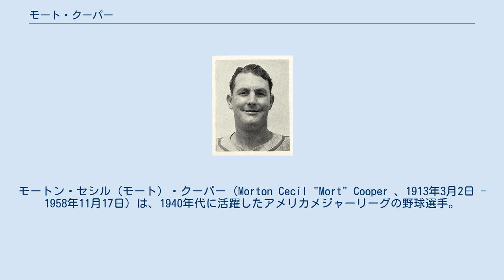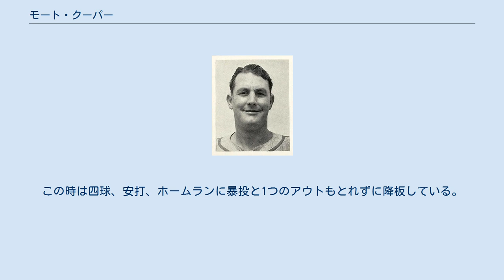モート・クーパー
モートン・セシル（モート）・クーパー（Morton Cecil "Mort" Cooper 、1913年3月2日 - 1958年11月17日）は、1940年代に活躍したアメリカメジャーリーグの野球選手。
ミズーリ州アサートン生まれ。
1942年のナショナルリーグ最優秀選手で、1940年代のカージナルスの2度のワールドシリーズ制覇に貢献した。
 カージナルス入団後1938年にメジャーに登場し、1939年には45試合に登板して12勝6敗の成績を挙げた。
当初は防御率3点台後半の成績だったが、1940年に弟のウォーカー・クーパーがカージナルスに入団し、兄弟でバッテリーを組むようになってからめきめきと調子を上げた。
 1942年シーズンに22勝7敗、防御率1.78と好投を見せ、リーグ最多勝利と最優秀防御率の二冠を手にした。
同年初めてオールスターゲームにも選出されたが、ゲームでは3回を投げて2本の本塁打を浴び敗戦投手となった。
この年カージナルスはリーグ優勝を果たし、ヤンキースとの対戦となったワールドシリーズも制覇、クーパーはこの年の最優秀選手に選出された。
 その後カージナルスがリーグ3連覇を果たす1943年、1944年とカージナルスのエースとして活躍し、3年連続での20勝を達成、1944年のワールドシリーズでは2試合に先発して1勝1敗ながら自責点わずか2に押さえ込み、この年のワールドシリーズ制覇に貢献した。
 1945年シーズン途中にボストン・ブレーブスに移籍、ボストンでも1946年に13勝11敗の成績を挙げているが、それ以後は出場機会が減り、1947年は3勝10敗、1949年にシカゴ・カブスで1試合だけ登板したのが最後の出場となった。
この時は四球、安打、ホームランに暴投と1つのアウトもとれずに降板している。
 引退後1958年に肺の疾患のためアーカンソー州で死去。